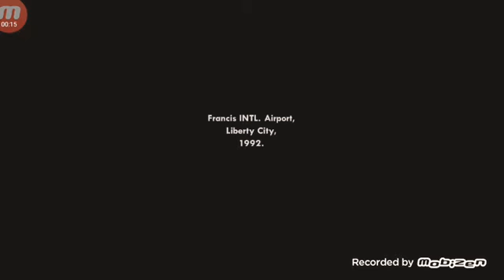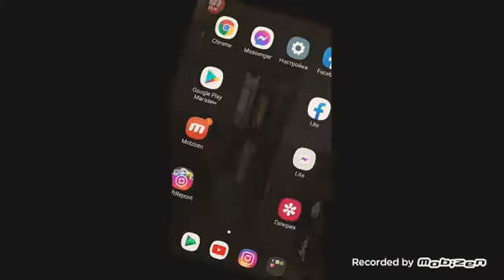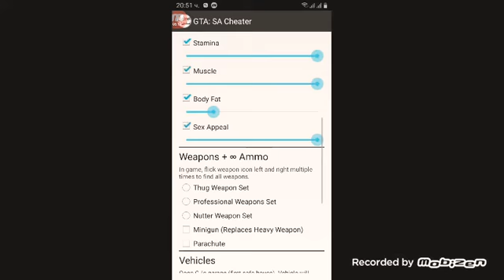Gta San Andreas 3 мод меню 😇